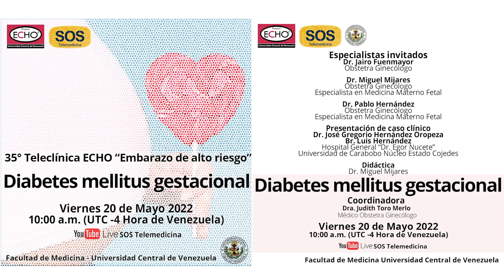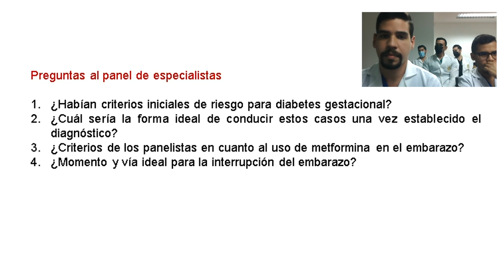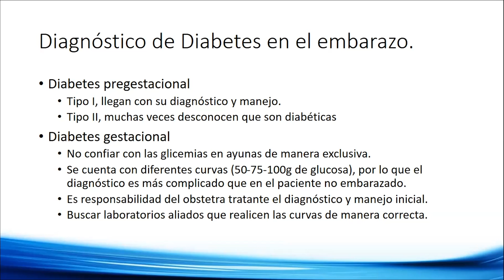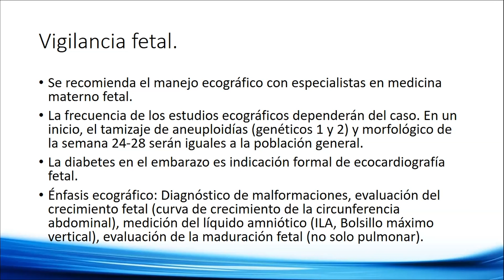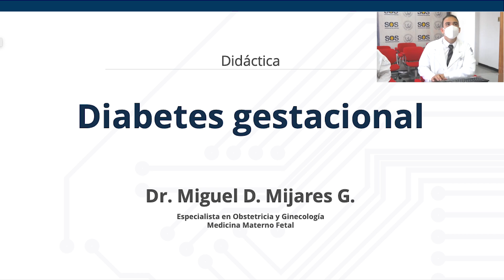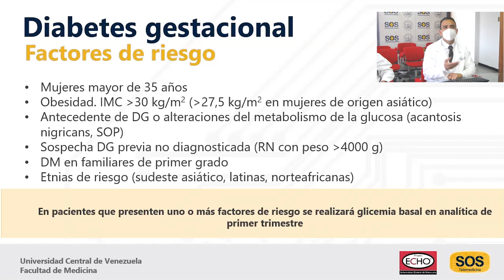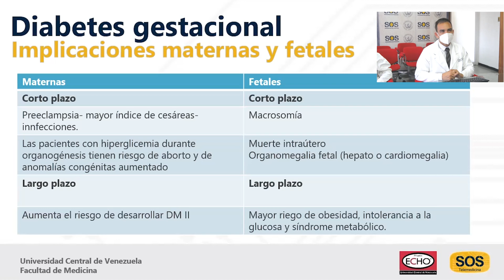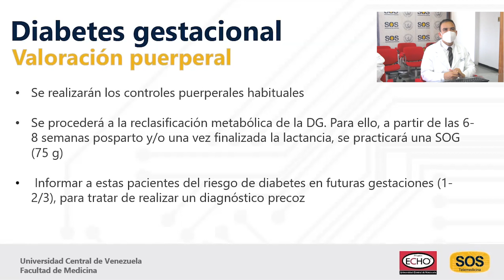Diabetes mellitus gestacional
35˚ Teleclínica ECHO-UCV ¨Embarazo de alto riesgo¨
Introducción:
Dra. Judith Toro Merlo

Presentación de caso clínico:
Dr. José Gregorio Hernández Oropeza
Br. Luis Hernández
Hospital General “Dr. Egor Nucete”- Universidad de Carabobo Núcleo Estado Cojedes

Especialistas invitados:
Dr. Jairo Fuenmayor - Obstetra-Ginecólogo
Dr. Miguel Mijares – Obstetra Ginecólogo. Especialista en Medicina materno fetal
Dr. Pablo Hernández– Obstetra Ginecólogo. Especialista en Medicina materno fetal
Didáctica: Dr. Miguel Mijares